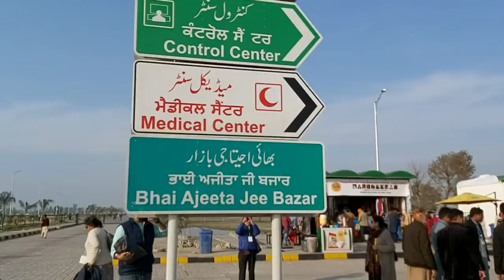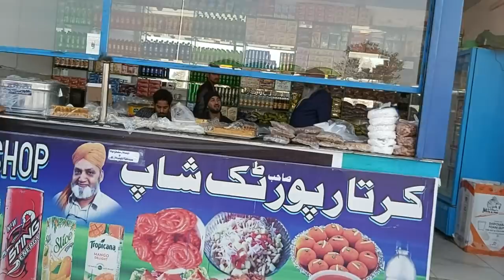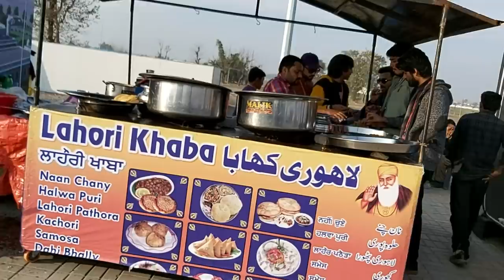Kartarpur Sahib Shopping Market|Kartarpur Shopping Market For Sikh Pilgrims/Yatris|Kartarpur Bazar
Kartarpur Sahib Beautiful Market|Kartarpur Shopping Market For Sikh Pilgrims/Yatris|Kartarpur Bazar.How this bazar is cheap or costly for sikh pilgrims/yatris.A beautiful market located behind the gurdwara sahib